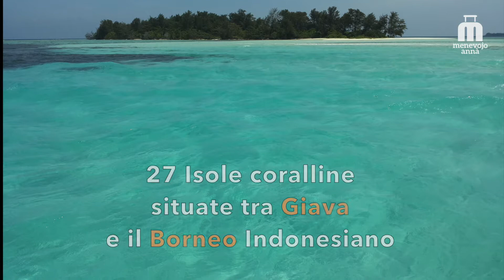ARCIPELAGO DI KARIMUNJAWA: Il Paradiso Esiste!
L'arcipelago di Karimunjawa è formato da 27 isole situate tra Giava e il Borneo Indonesiano. Un luogo incontaminato, ancora poco conosciuto e con un turismo prettamente locale.

Se state organizzando un viaggio in Indonesia, non potete perdervi questo paradiso! Splendidi atolli, la maggior parte disabitati. Perfetto per gli amanti dello snorkeling e delle immersioni e per chi vuole rilassarsi sulle sue spiagge tropicali.

Sul blog trovate tutte le informazioni necessarie per visitare Karimunjawa, come raggiungere l'isola, dove alloggiare, cosa fare e quando andare.